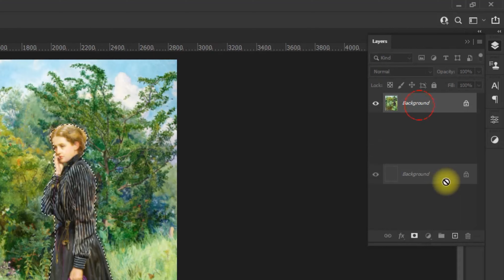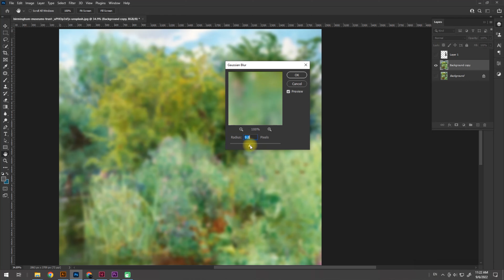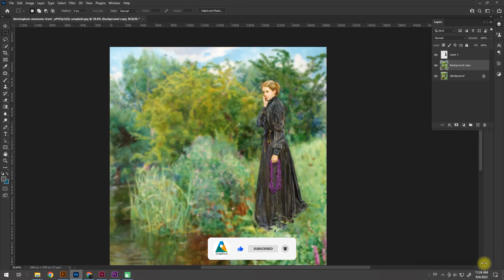ow To Blur Backgrounds in Photoshop [FAST & EASY!]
In this complete step-by-step tutorial, you will learn how to blur backgrounds in Photoshop!